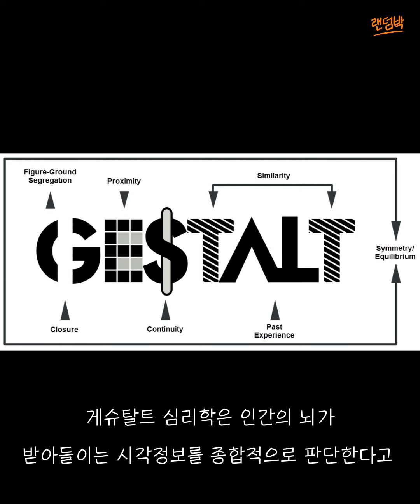[1분상식] 당신의 뇌를 속여보겠습니다! 뒤틀림착시!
📢BGM
✔️Track - Bleu Rocher - Le Voyage